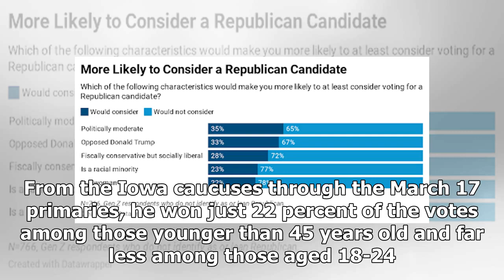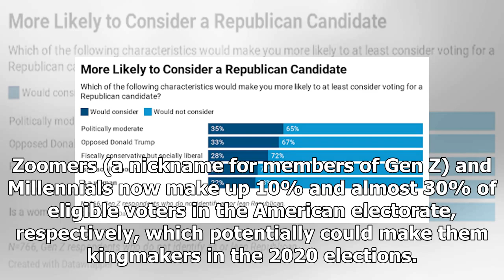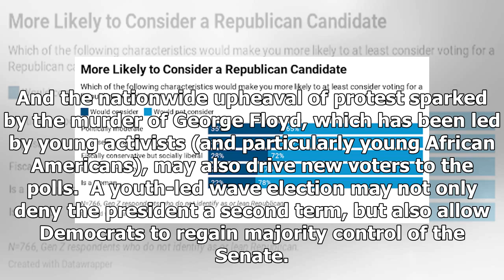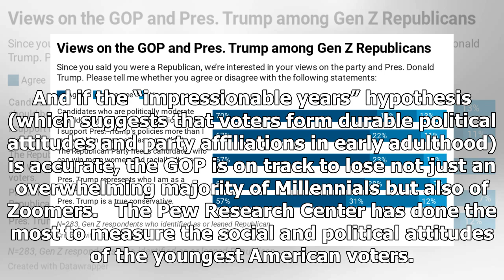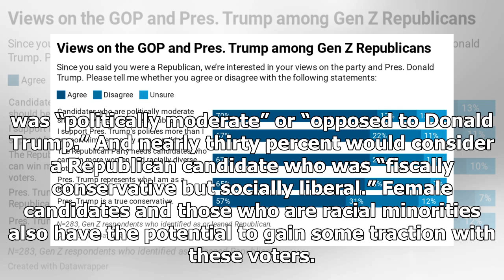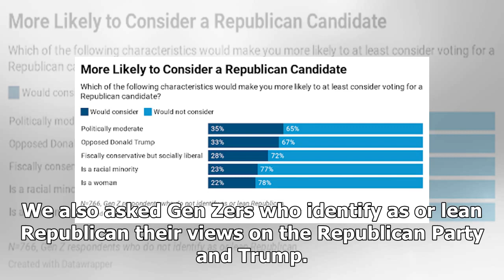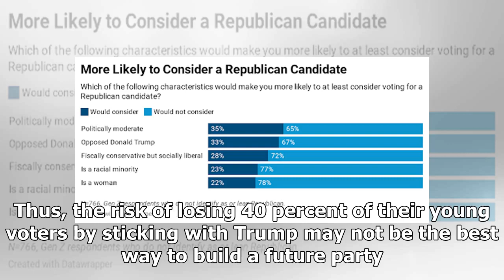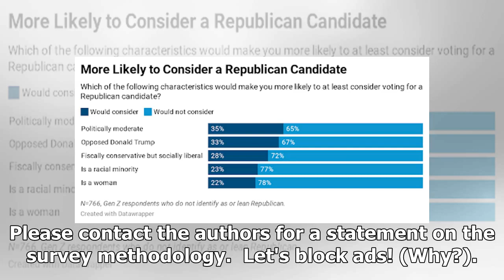The GOP’s Gen Z Problem and Path Forward - Niskanen Center